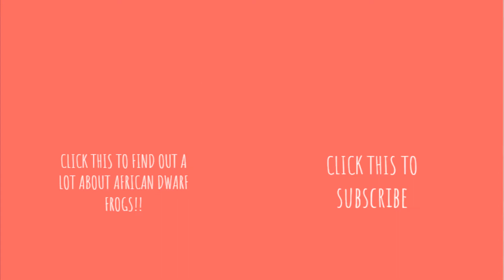Meet Trevor and Rudy the African dwarf frogs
Meet Trevor! she is an African Dwarf Frog that LOVES to eat. Meet Rudy! he is just a little baby. i got him a few weeks ago. I hope that one day Trevor and Rudy will breed.